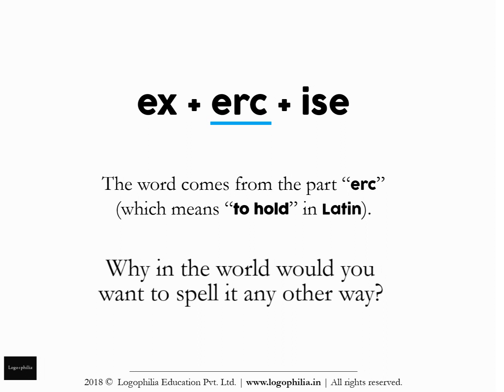How to Spell Video: excercise or exercise?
Want to learn how to spell the word "excercise" (or is it "exercise")?

CONCEPT

A. Words
Q. And the study of words is called…?
A. Vocabulary

It is alarming to see that without teaching vocabulary, schools:
1. judge students on aptitude
2. advise students on how-to-study
3. make student comparisons

1. Remember it
2. Recall it
3. Apply it

FURTHER READING

VIDEO CREDITS

This animation video has been produced by Logophilia Education Pvt. Ltd., with:

Production: Logophilia Education Pvt. Ltd.
Editing: Shreeta Agrahari
Script: Dhruv Raj Sharma